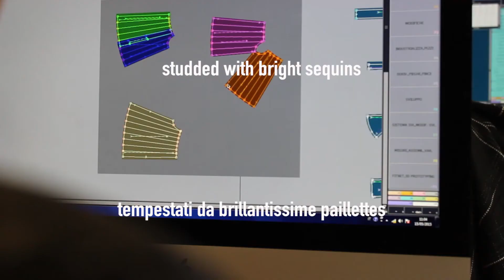Scuola di moda a Milano - collezione "Giorno e Sera" - SFS 2015 - Istituto Secoli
In questo breve video presentiamo una breve anticipazione della collezione "Giorno e Sera" presentata durante il Secoli Fashion Show 2015.
“Versatile” è la parola chiave per le proposte beachwear. Il look fa il giro dell’orologio! Costumi interi sono anche eleganti body, i top, preziosi corpini per la sera. I tessuti dalle superfici glossy, tempestati da brillantissime paillettes completano l’immagine.
Di giorno come di sera, il glamour non conosce tempo.
Istituto Secoli: Dal 1934 scuola di moda a Milano

"Versatile" is the key word for the proposals beachwear.
Outfit goes around the clock!
Swimsuits are also elegant garments and "top" precious bodices for evening.
The fabrics with glossy surfaces, studded with bright sequins that complete the picture.
Day or night, the glamor does not know time.